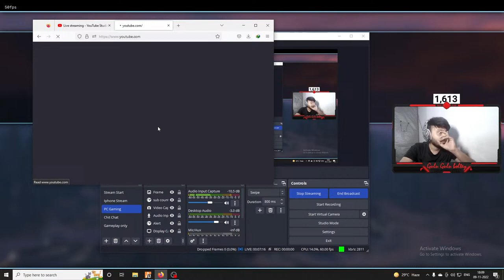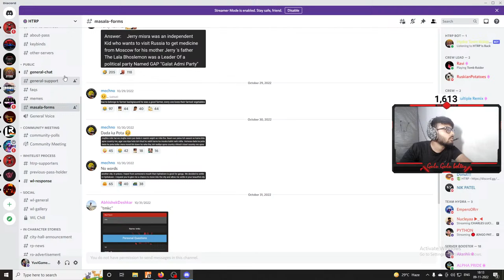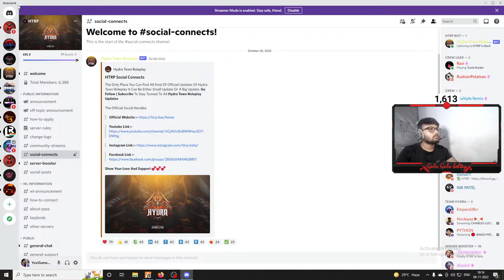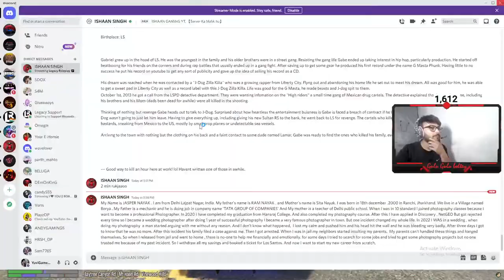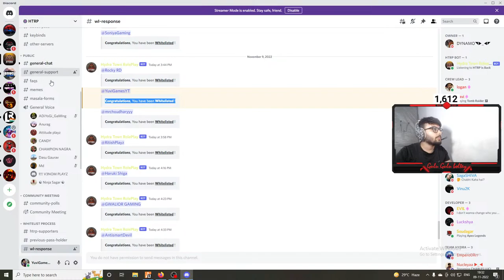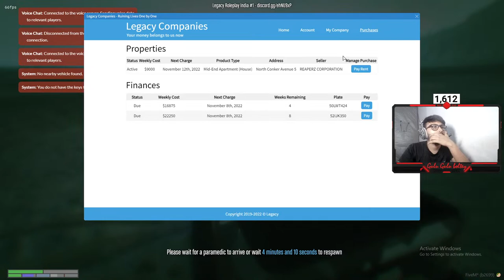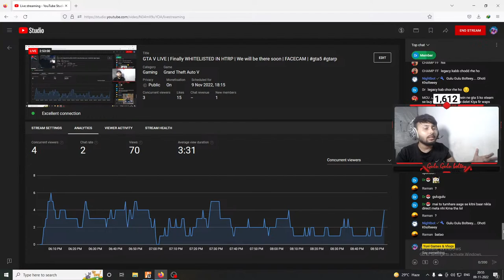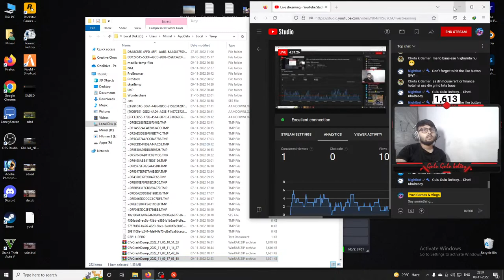GTA V LIVE | Finally WHITELISTED IN HTRP | We will be there soon | FACECAM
Hey Guyz,
I am Mrinal Das, You might know me as Yuvi..
About
Name :- Mrinal Das
Age - 25
Profession - Professional Photographar, Traveller, Motovlogger and A Gamer

1- GTA V Sponsored - Sarthak Dhamija ( 800rs ), Krish Sadhu ( 69rs ), CRShadowYT ( 110rs )

1 - Sarthak Dhamija - ₹2440
2 - Bangup Gaming -  ₹2385
3 -  ISHAAN GAMING 77 - ₹601
4 - Winnie Gaming - ₹600
5 - REMIX SonG - ₹560
6 - BLACKBIRDS - ₹340
7 - Alice - ₹200
8 - Trigon Gaming - ₹147
9 - Krish Sadhu - ₹121
10 - aryaOP - ₹120
11 - LOCxMUSKETERR - ₹101
12 - The Roaster Boy - ₹100
13 - Kannu - ₹100
14 - BlackArch -  ₹100
15 - Swag Daksh - ₹80
16 - HR Pandit -  ₹80
17 - The Hillarious One - ₹40
18 - TheLord - ₹40
19 - onz alfa gaming - ₹40
20 - NitroXGaming - ₹20
21 - Pinakin Rana - ₹20
22 - ASSAM BIKI - ₹20
23 - Player Queen - ₹20
24 - HAYATO GAMER - ₹20
25 - HR$H - ₹20
26 - Sakshi Patel - ₹19
27 - RK - ₹20
RakaZone Gaming
MrLazy
Carryislive

• Social Media Handles •
 → YT Membership -
PC Specs -
1) Monitor - Acer Nitro VG240YS
2) MotherBoard - Gigabyte B450M DS3H
3) RAM - 2 x Corsair Vengeance DDR4 3200MHZ
4) Processor - AMD Ryzon 5 3600
5) Power Supply - AntEsport VS500L
6) Cabinat - Gamdias Athena E1 Elite
7) Keyboard & Mouse - AntEsport KM500 (World of War edition)
8) Headphone - Ant Esports H520W (World of War edition)
9) UPS - CyberPower 1000
10) Graphics Card - Zotac Geforce GTX 1650 OC

Take Care :heart:
Yuvi Games & Vlogs